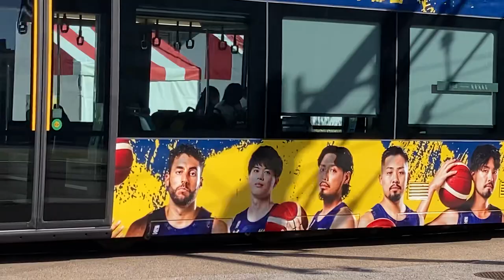宇都宮ブレックス ラッピングLRT初運行！2023/11/16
ラッピング車両は、11月16日から2024年6月末まで運行される予定